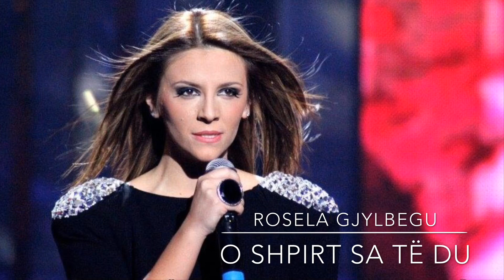Rosela Gjylbegu - O shpirt sa të du